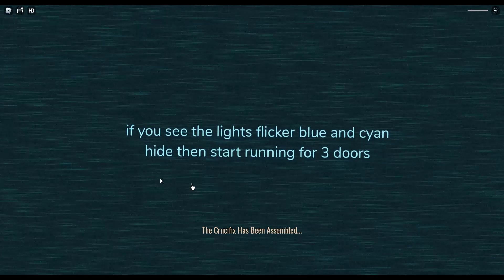my fan made Roblox doors monsters part 1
what will this one be